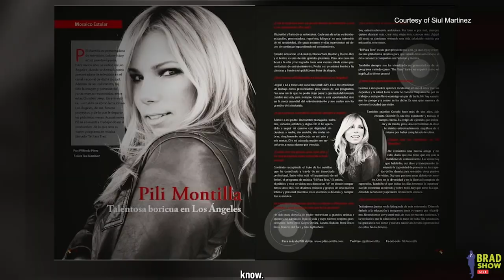Pili Montilla TV Host/Producer | Board Member, Friends of Puerto Rico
Hurricane Fiona made landfall on the southwestern coast of Puerto Rico on the afternoon of September 18th. The governor described the damage the storm caused to the island as “catastrophic.”

The blow from Fiona is more devastating because Puerto Rico has yet to recover from Hurricane Maria, which killed thousands of people and destroyed the power grid in 2017. Five years later, more than 3,000 homes on the island still have blue tarps for a roof.

As we look back on the five year anniversary of Hurricane Maria, and the current devastation the island is now experiencing from Hurricane Fiona, we present Emmy Award winning entertainment reporter and producer, Pili Montilla’s conversation with Brad Show Live Host, Brad Bernstein.

Pili was born and raised in Puerto Rico, and presently resides in Los Angeles. She is a board member of Friends of Puerto Rico, a non-profit organization that invests in entrepreneurs, artists and musicians on the island and stepped into action following Hurricane Maria.

Pili discusses working in the entertainment industry as a Puerto Rican woman, and Friends of Puerto Rico’s work to support the U.S. territory.

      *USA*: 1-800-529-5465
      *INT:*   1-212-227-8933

🏢 VISIT
     Law Offices of Spar Bernstein
     225 Broadway, 5th FL
    New York, New York 10007